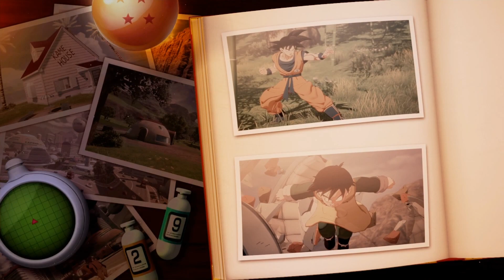Lets Play Dragonball Z Kakarot Deutsch/German Folge#56 Das Ende